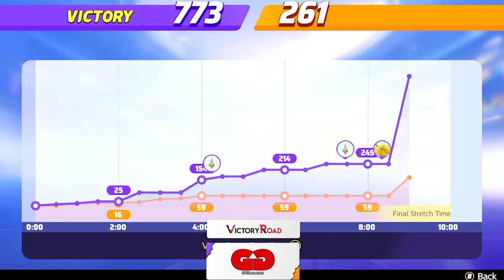GGtoor POKEMON Victory Road UNITE Clash #11 Semifinals - Luckerbunch Vs Luv Dee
POKEMON UNITE

Welcome to POKEMON Victory Road UNITE Clash #11 Semifinals - Maned Wolves From Brazil Vs Azeri Esports CA

If you'd like to join in on the action, make sure to check out our site and social media! to get a look at all of our upcoming events! Whether you're into FPS, Card Games, MOBAs, or more, GGtoor has run events for over 30 different games! Not only that, but we're also looking to add new games to the lineup!